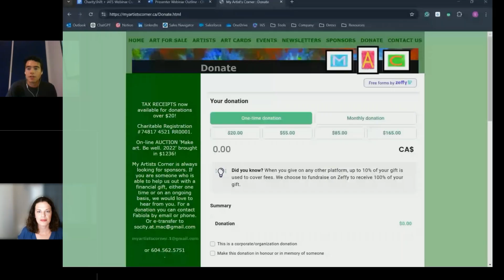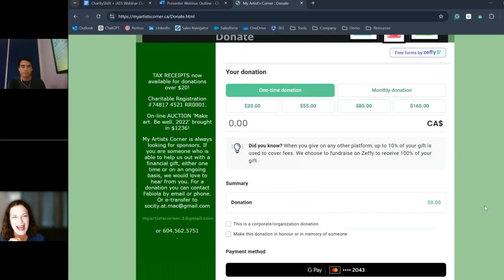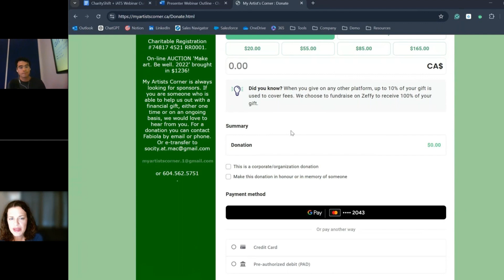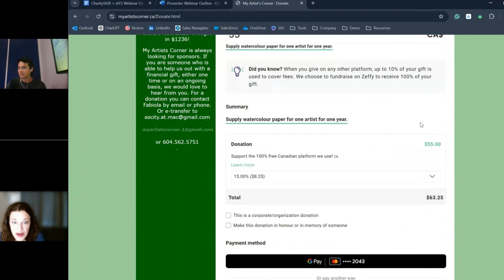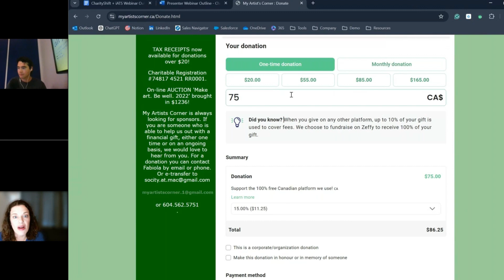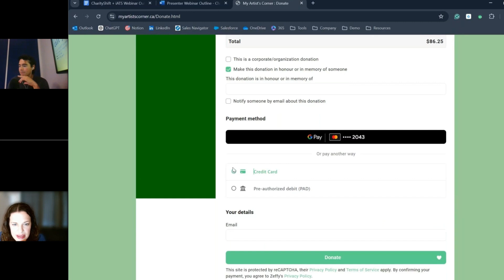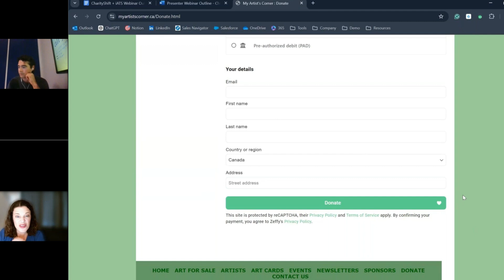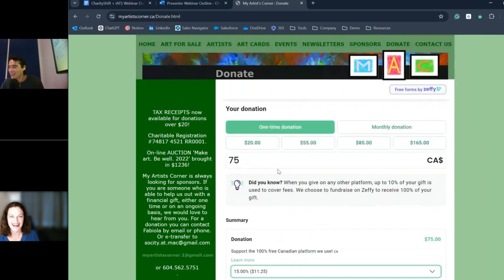Webinar: Big Results with Small Teams Crafting an Effective Fundraising Strategy with Sara Hoshooley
Join Sara Hoshooley, CharityShift, and Sebastian Arciniega, iATS Payments by Deluxe, for a conversation that delves into the essentials of fundraising and provides actionable insights to help your organization thrive.

Learn why fundraising can be challenging, from deviating from core goals to over-reliance on single methods. We’ll look at various revenue-generating methods, as well as ways to find new sources of funding. You’ll leave with ideas around building an organizational culture of philanthropy, setting achievable goals, and creating a consistent and sustainable fundraising process.